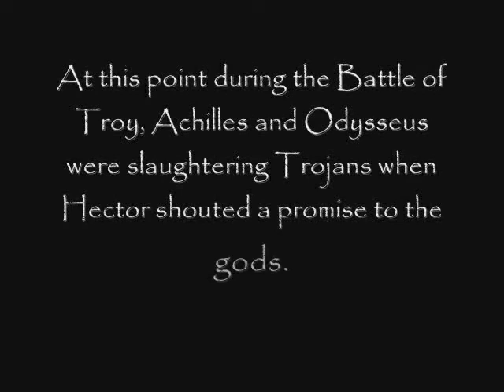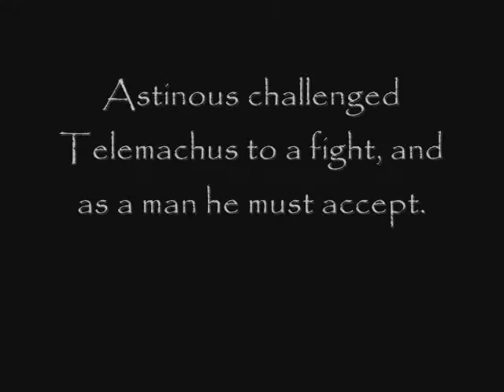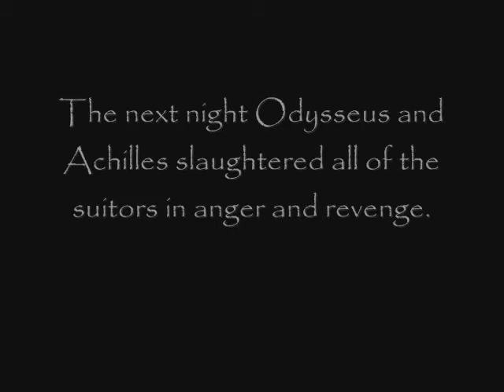The Odyssey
Crazy awesome video of me and my friend's version of the Odyssey